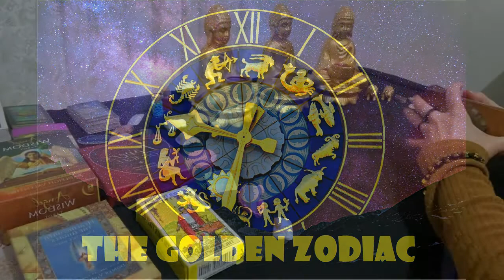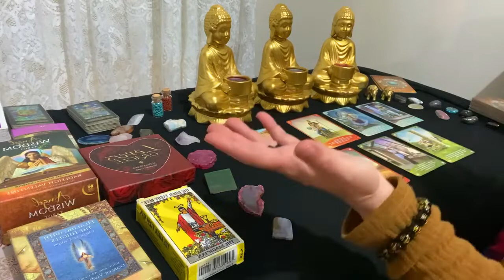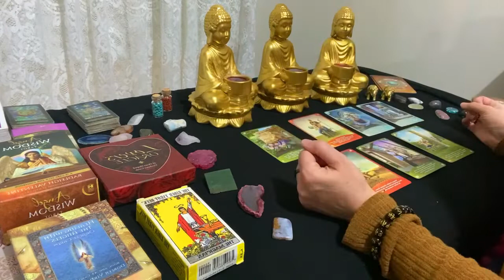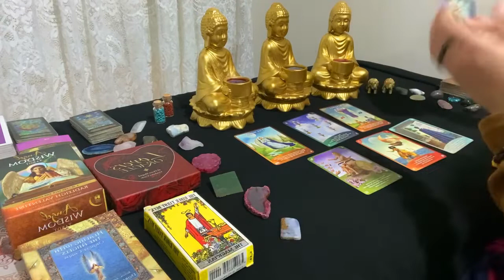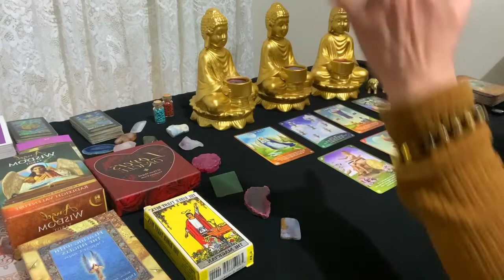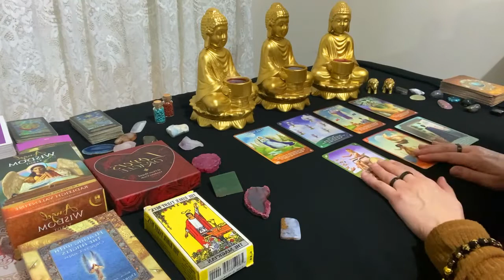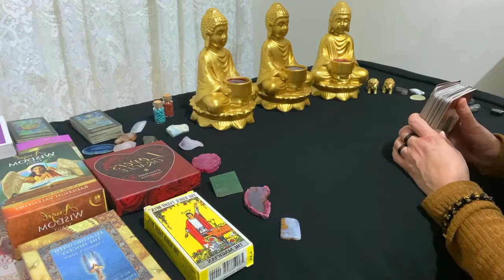GEMINI TAROT READING❤️ROMANCE IS IN THE AIR!!✨TAROT CARDS JANUARY 2022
On this channel i will be doing tarot readings
for all the zodiac signs.

Sincerely
Marina